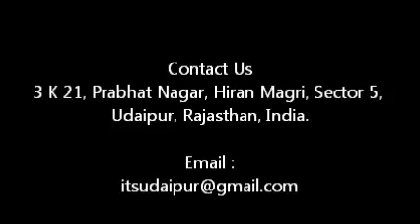EVENT COORDINATOR RAJASTHAN FOLK DANCE BOOKING 09928686346